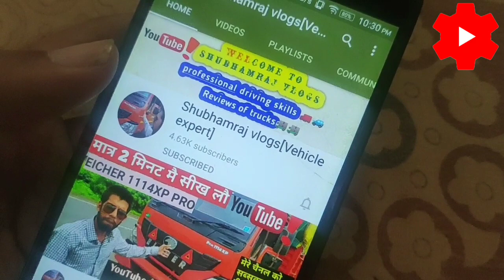मंडी टच एक्सप्रेस:महाराष्ट्र से राजस्थान मंडी!Mandi Touch express with Eicher 3015.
more information of trucks